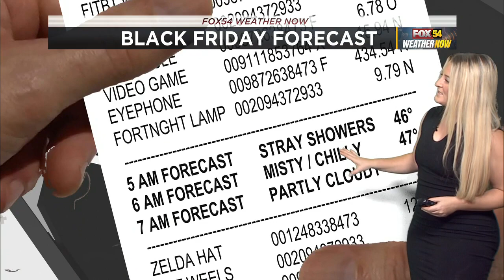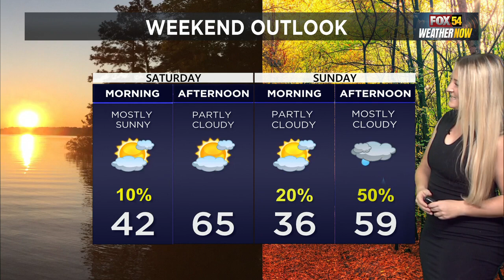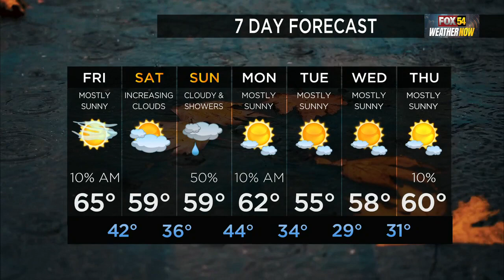Tori Smith -- FOX 54 Weather Now -- November 23, 2023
Happy Thanksgiving everyone! For some reason I was struggling with this forecast lol. But have a safe Black Friday and stay safe!